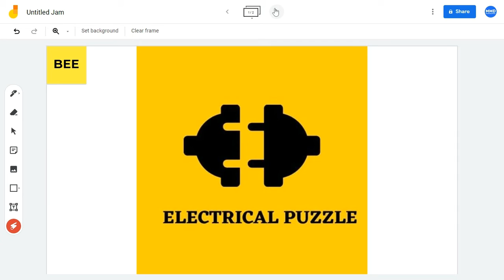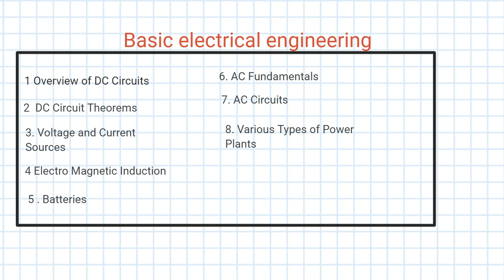Basic electrical engineering ( syllabus overview) || bee by electrical puzzle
In this video we discuss about basic electrical engineering and the chapter regarding to this subject